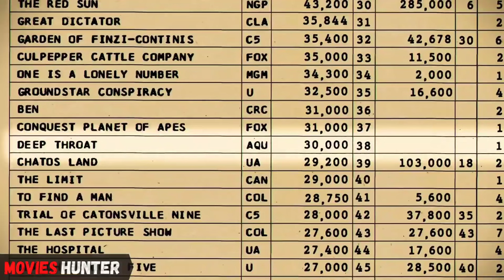The Wife Who Took The Adult World By Storm (WHO KNEW!)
Liked the recap/summary/explanation of Lovelace (2013)?

Well, this was just a taste of what the treasure has to offer.

About Us:
At Movies Hunter, we explain what the film is all about and whether it's worth your time watching it or not.